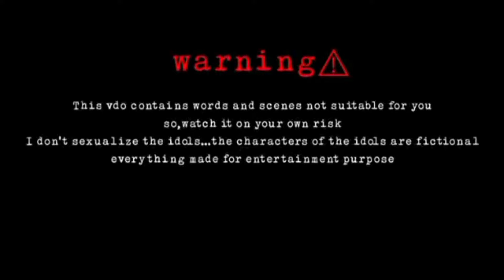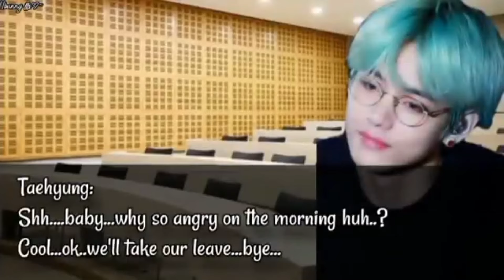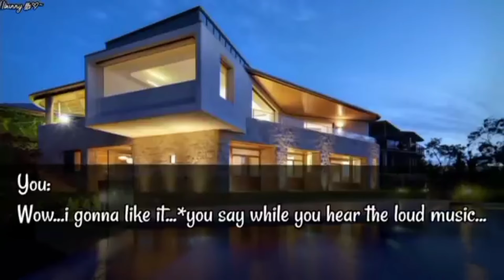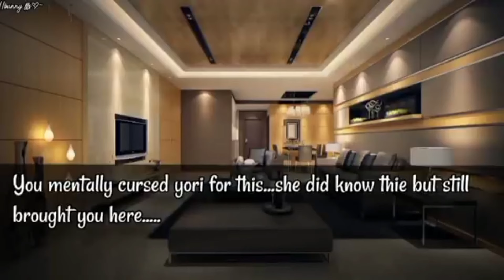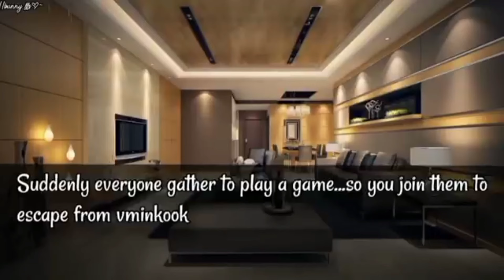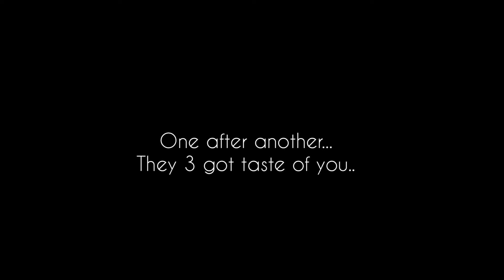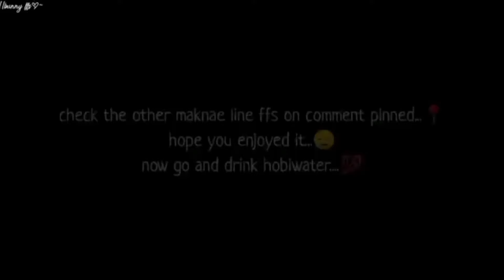[Maknae line ff]You lose in a game with your 'ᴇɴᴇᴍɪᴇs' They wants your 'ʟɪᴘs' as thier price👁👄👁..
Welcome to my video..💜
Read BTS Fan fiction on my channel..
Check my Instagram id
Jeon_bunny_ff
My video may have the content not suitable for you
Watch it on your own risk
The character and dialogue of the idol are fiction
Hope you like it..keep supporting..
Luv u all my boraheartuuss..💜
I'm not the owner of photos Or musics i used..I'm only the creater of the content..
Photos:Google
By,
Sinfully 전 bunny ffs..